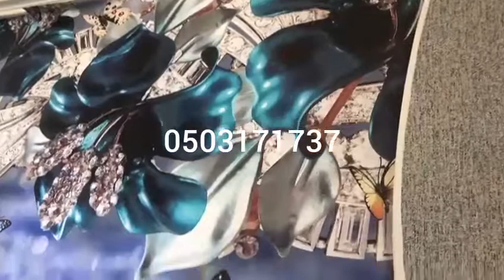3d divar kagizlar foto oboy 3d oboylar